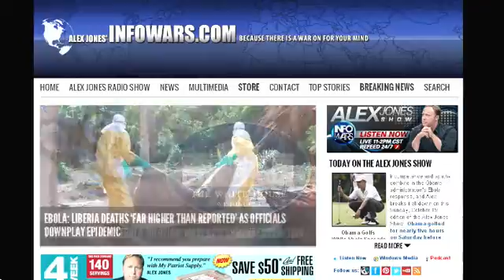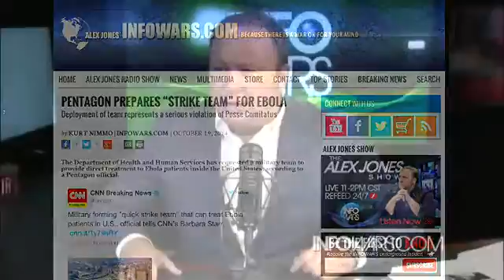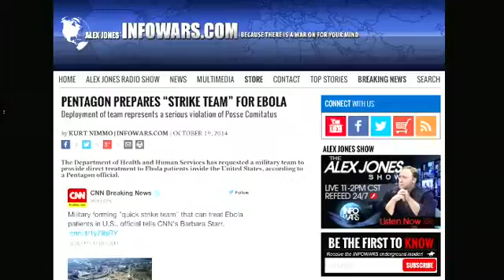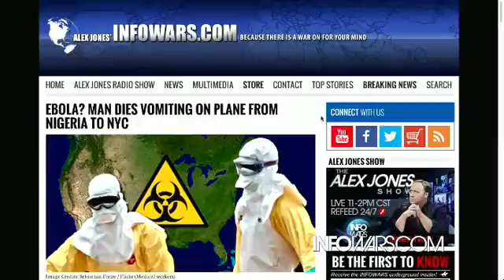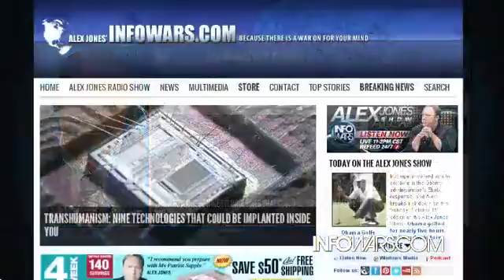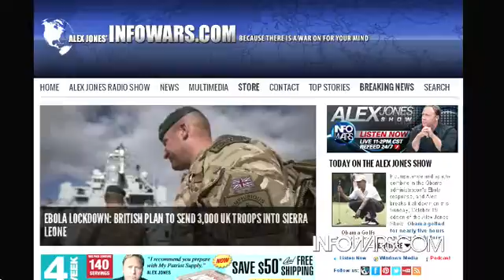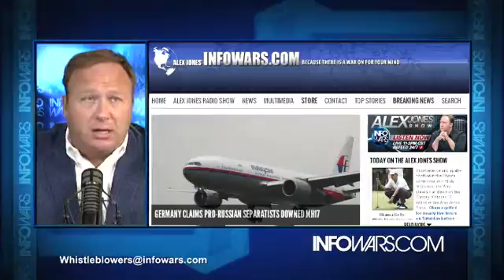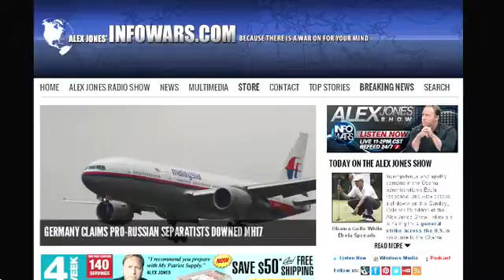The Alex Jones show Sunday October 20th 2014 part 4 of 8